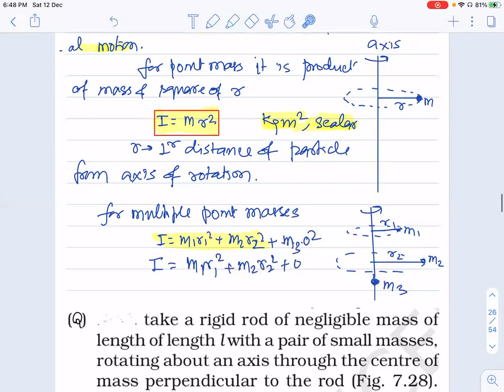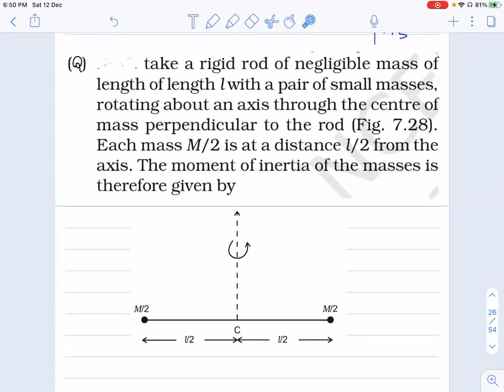L6 Moment of Inertia of Point Masses| CBSE 11th Classes Nagpur | Chandra Sir Physics